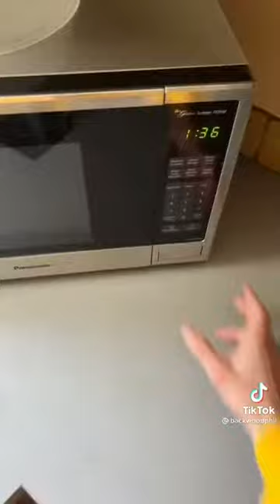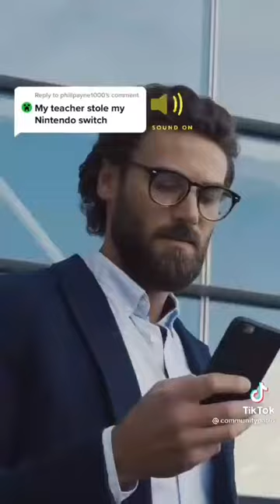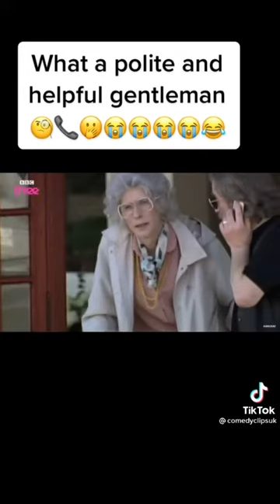Tiktoks that get me through the day (funny)